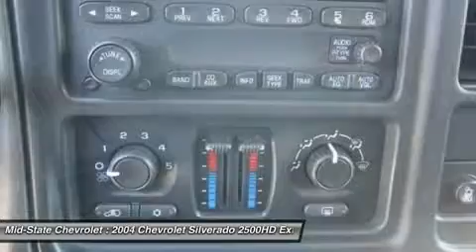2004 CHEVROLET SILVERADO 2500HD Sutton, WV 14016811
2004 CHEVROLET SILVERADO 2500HD Sutton, WV
Stock# 14016811

Mid-State Chevrolet
1947 Sutton Lane

You'll love this 2004 Chevrolet Silverado 2500HD. This is a car you'll want to take home. With 26975 miles, it features Automatic transmission and an exterior color of GOLD. Call us and be the first to open the car door today!